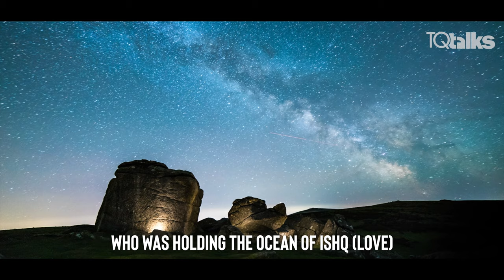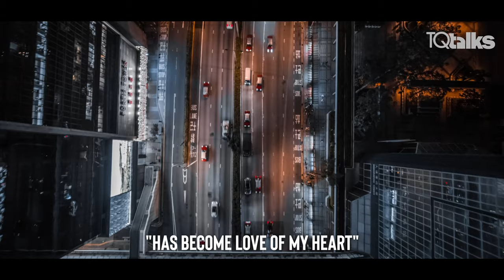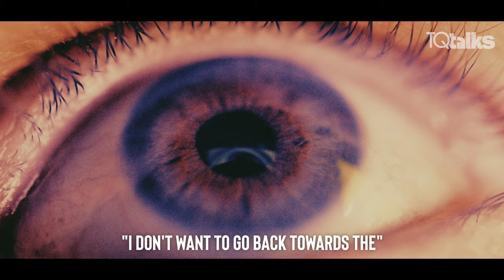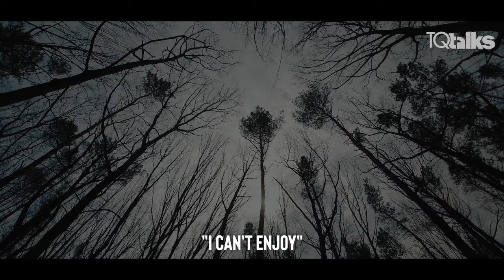Shams Tabriz - The Guide of Rumi | Episode 2 | RUMI Series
Approaching the final years of his life, Shams Tabriz is in search for a seeker to transfer his knowledge of love and gnosis of Almighty Allah. On the other hand, Mawlana Rum is in search for a guide whom he may learn the gnosis and true understanding of the Lord.

TQtalks is a new channel specifically created to spread sacred knowledge.